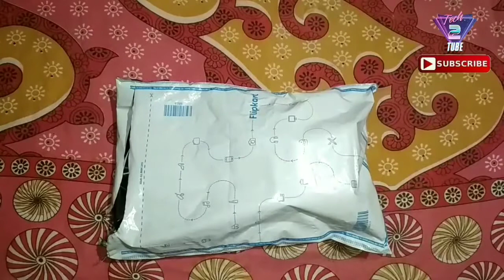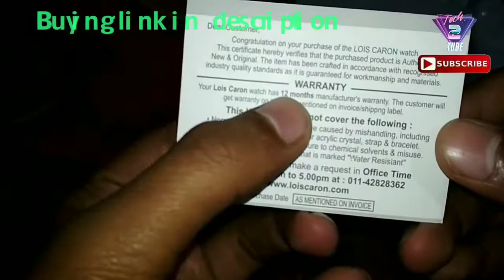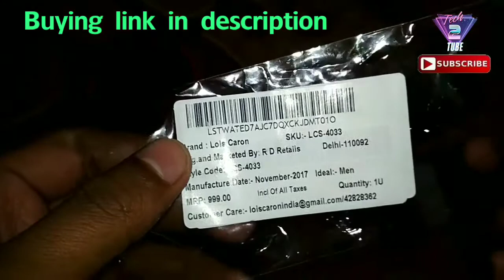Best Fashionable Watch Between R.S. 400 | Lois Caron | review and unboxing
Best Fashionable watch between R.S. 400.
Review and Unboxing Video.
Lewis caron wrist watch under rs400.
In this video I share that best wrist watch under rs400, unboxing and review.

Hope This Video Will be Very Helpful for You.